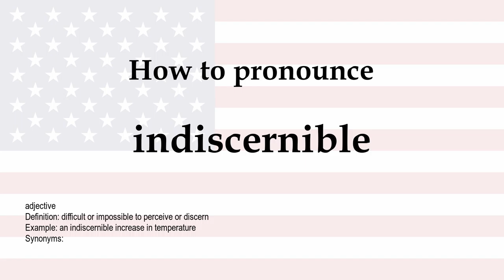How to pronounce 'indiscernible' + meaning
indiscernible (adjective): difficult or impossible to perceive or discern. Synonyms: